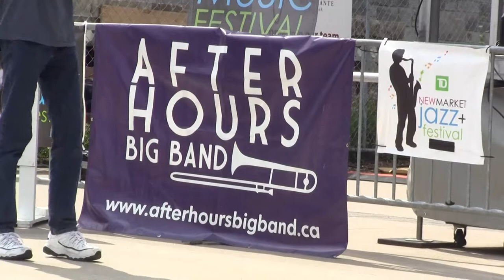Newmarket Music Festival - Afer Hours Big Band